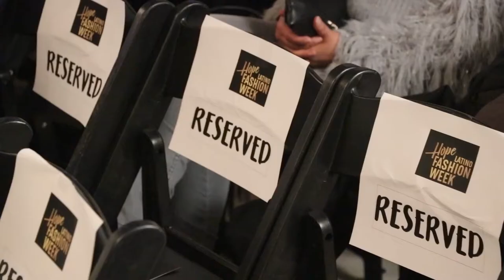NYFW Hope Latino Fashion (2020)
New York's #1 Carribean Lifestyle Magazine -  music, food, fashion, culture "lifestyle"